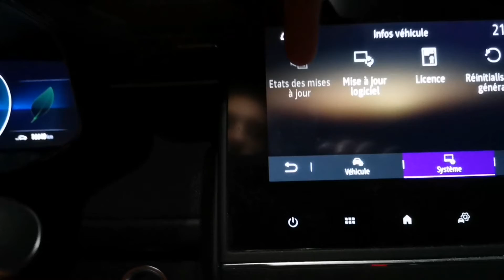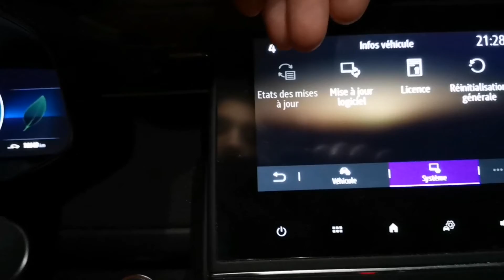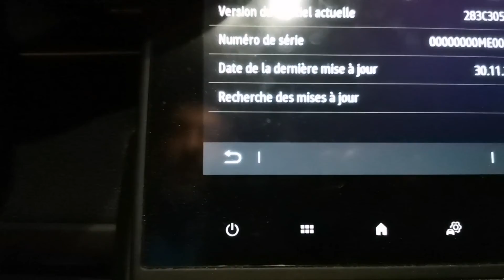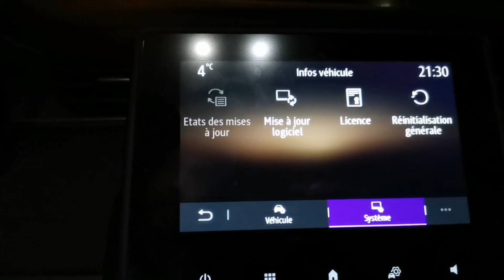Tout savoir sur comment installer ou désinstaller une mise à jour sur la Renault Zoé ze50.